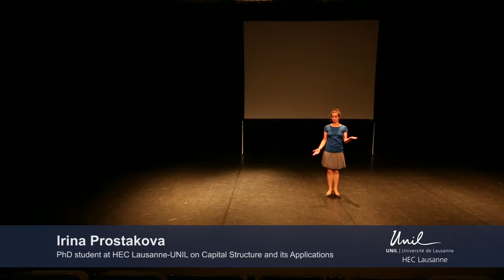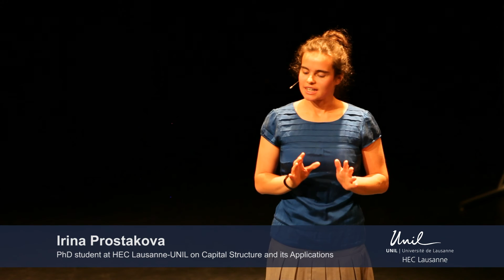Irina Prostakova - Capital Structure and its Applications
HEC Lausanne UNIL Talks: PhD students from HEC Lausanne, University of Lausanne, present their research in a TED-style talk.

In this video, Irina Prostakova talks about capital structure and its applications.